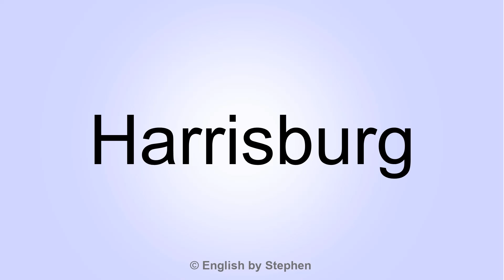How to pronounce "Harrisburg"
This English pronunciation video shows you how to pronounce "Harrisburg".